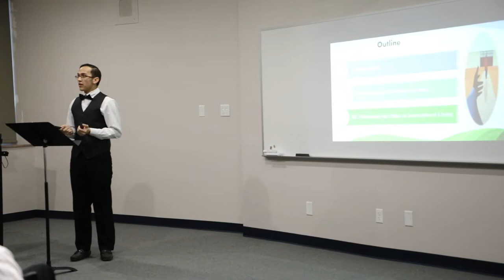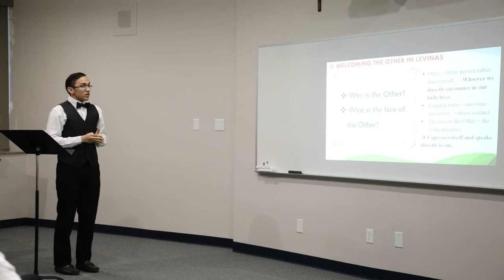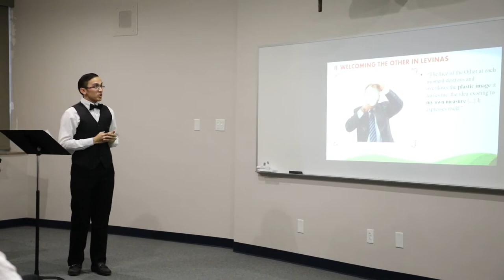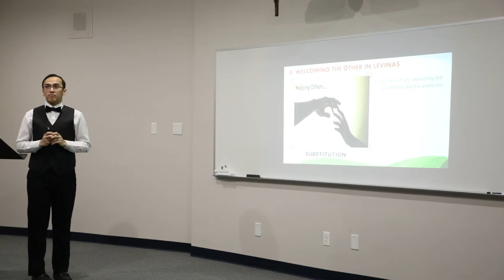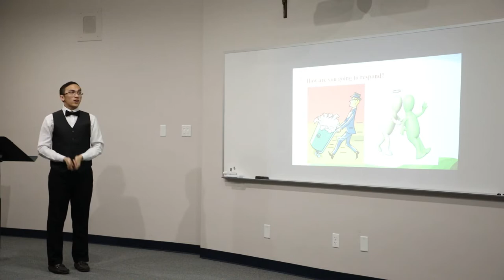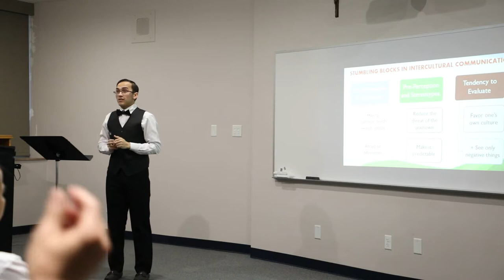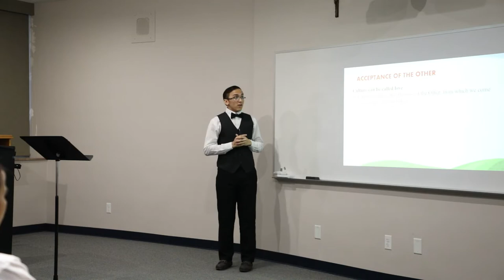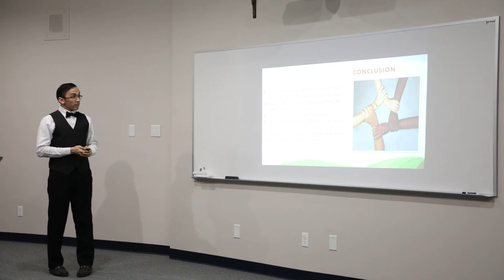Welcoming the Other in Levinas and Intercultural Living by Huy Nguyen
If you want to know how to truly welcome other people, I invite you to watch this presentation in which Emmanuel Levinas, a French philosopher, pointed out a great obstacle that prevents us from truly welcoming others. I also connected his ideas to intercultural living in which people from different cultures living and working together.